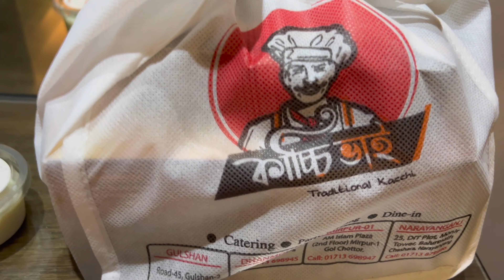চুইঝাল Food Panda এ অর্ডার কাচ্চি ভাই Kacchi Bhai ও Al Baik Dhaka Restaurants | Bangladesh Vlog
চুইঝাল Food Panda এ অর্ডার করলাম কাচ্চি ভাই ‌Kacchi Bhai ও Al Baik Dhaka Restaurants এর খাবার